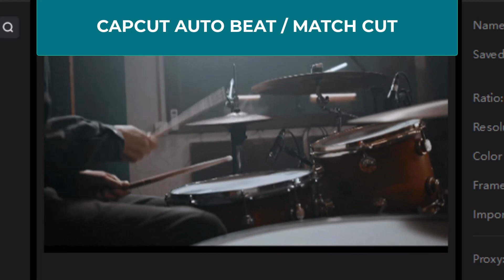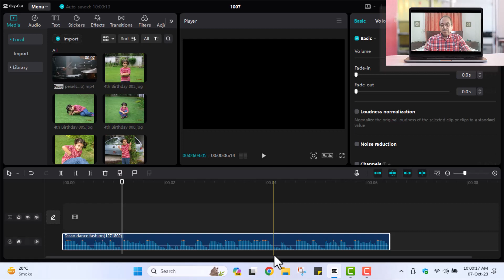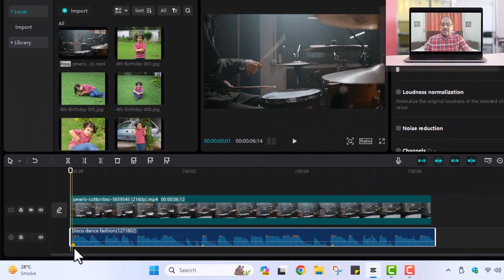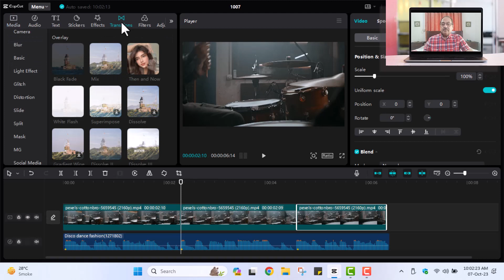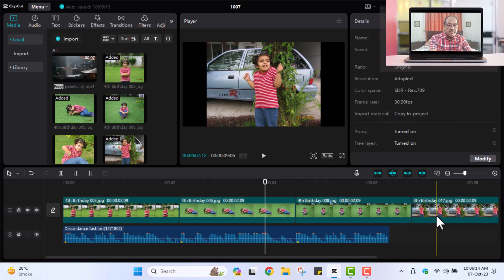CapCut Auto Beat Sync Tutorial PC | CapCut Music Beats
CapCut Auto Beat Sync Tutorial PC , CapCut Music Beats, CapCut Video editing with the music beat points
I this video I have explained
1. What are music beats
2. How to add maunual beat (Match cut)
4. How to add auto beats
5. How to sync vidio or music album with your music beats
music beats kiya hain?
auto beats kaise lgate hain?
Capcut auto music beats kia hain?